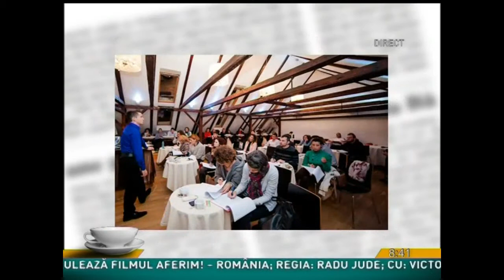Ovidiu Oltean - Despre 5MS CLUJ si Toastmasters Cluj (TVR CLUJ)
Mai multe informatii despre evenimentele urmatoare de vorbit in public din Cluj la Buna Dimineata Transilvania